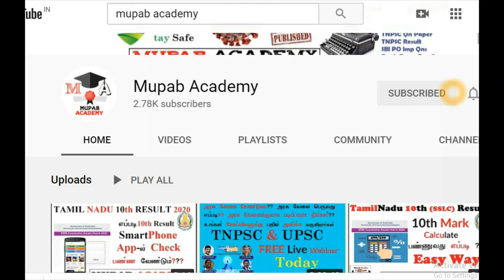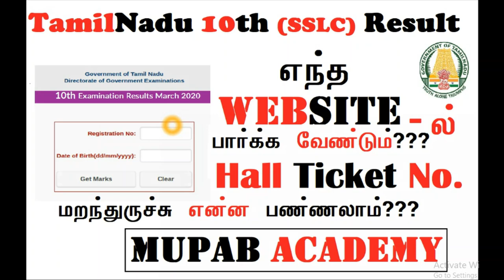In Which Website Tamil Nadu 10th Result 2020 will be published? Forgot your Hall ticket No. ?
In Which Website TamilNadu 10th Result 2020 will be published? Forgot your Hall ticket Number Solution is here?

In This Video we are going to show in Which website you can check and download your 10th result 2020 Fastly in 1 min.You can See your 10th std public Exam Result 2020 in your Smartphone app. Check this Video below